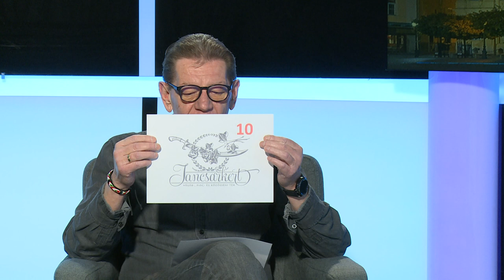230327 Fehérvári Beszélgetések Schultz György